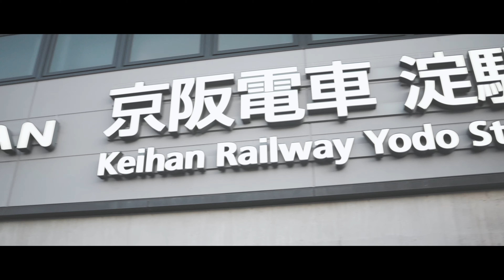SAKURA 2022 at Yodo, Kyoto Cinematic Vlog with Sony α7S III【4K｜京都 淀水路の河津桜 】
弊息子1歳2か月、結構外でも歩けるようになってきた！！
初めて京都の「淀水路の河津桜」へ！
河津桜の名所が近場にあることを今まで知らなかった…

息子と二人の日。どこにお散歩に行くか考えていたとき、河津桜が満開というニュースが飛び込んでたので夕日の時間帯に行くことにしました。
土日は人が多すぎて色々厳しいようですが、この平日夕方はまばらでいい感じでした…！

動画素材はα7S IIIのクリエイティブルック「IN（カスタム）」ベースのカラグレです！
本当はS-Logで撮ってじっくりやりたい…

▶使用機材です (アマゾンアソシエイトプログラムを利用)
[Camera]
Sony α7SIII (a7s3, ILCE-7SM3)｜メインカメラ。高感度、4K120fps等々本当に最高です！

Sony α6500 (a6500, ILCE-6500)｜サブカメラ。普段はPCでwebカメラとして使ってます。
(現行機α6600)

Xperia 1 IV (SO-51C)｜発熱はヤバいが最高の端末

[Lens]
Sony 20mm F1.8 SEL20F18G｜すごくちょうどよい広角、ボケる、歪みも少ない。自撮りにも風景、建築にも！

Sony 35mm F1.4 SEL35F14GM｜はじめてのGMレンズ。開放のボケの美しさが最高。

Sigma 35mm F1.4 DG DN | Art｜35mmの万能さを教えてもらったレンズ。シャープで素晴らしい描写。その代わりちょっと重いです！

Sony 55mm F1.8 Sonnar T* FE ZA SEL55F18Z｜この価格とコンパクトさと描写、最高のレンズの一つ！α6500の頃から使ってる。

TAMRON 28-75mm F/2.8 Di III VXD G2 (Model A063)｜ズームレンズ購入で悩んだ結果選んだ一本。旅行で最小限のときはこれと20mmGレンズ！

Sony 85mm F1.8 FE SEL85F18｜価格に対しての描写は素晴らしい。ポートレイト撮影用に購入。

Sigma 16mm F1.4 DC DN | Contemporary C017 (APS-C)｜広角の楽しさを知った一本。APS-C機で明るい広角はこれを使えば間違いない

Meike 6.5mm F2.0 MK (APS-C)｜気分を買えるためにオモチャ感覚で買った魚眼。絞ってもフォーカスがシビアだが寄って撮ると面白い絵が撮れる！

Asahi Pentax 35mm F2 Super-Takumar (オールドレンズ)｜オールドレンズの面白さを知った一本。

[Gimbal]
DJI RS2｜カーボン製でRSC2とあんまり変わらない重量、パワーは安心の安定感。

[Mic / Sound]
ZOOM H6｜キャノン端子を受けられる小型の音レコーダー

SENNHEISER MKE600｜めちゃめちゃ音質良い、ZoomH6で別取りするとノイズも全然でない…！

Sony ECM-W2BT｜ソニーの対応カメラならケーブルレスでデジタル録音できる！

Sony ECM-LV1｜小型ラベリアマイク。ECM-W2BTとあわせて使って取り回しと音質up！

Sony ECM-B1M｜VLOG用通称神マイク、ソニーの対応カメラならホットシューにつけるだけ！

audio-technica AT9945CM｜お手軽価格で内蔵マイクよりも音質up

Artlist： (2か月無料延長！

[Others]
Re:CLEAN 防湿庫 50L｜ダサくない防湿庫。アナログ湿度計も含めてグッドデザイン！

xorium(エクソリウム)というクリエイティブユニットでも活動しています！